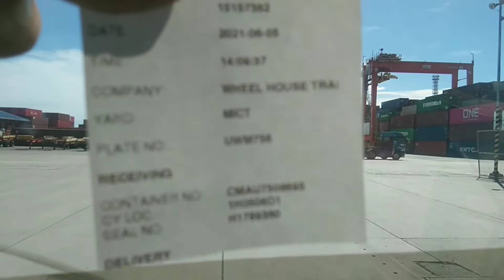mababang kuryente sa daan?paano natin maiiwasan ?Binangonan Rizal trip@chelvicchannel8888#binangonan